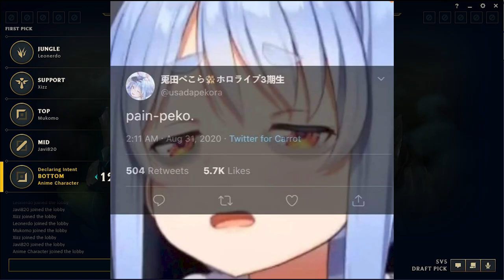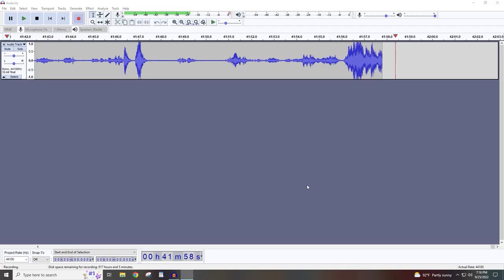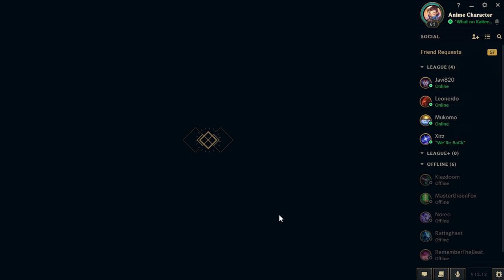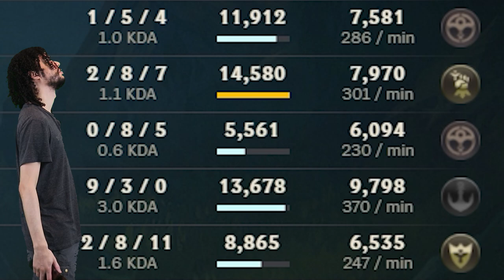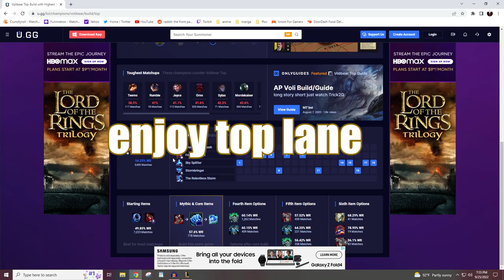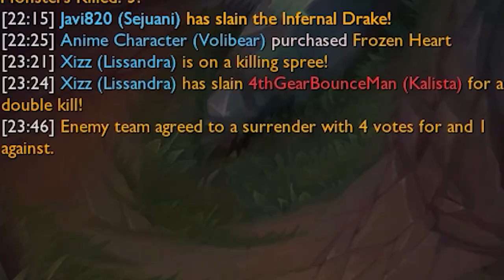Fate is a cruel mistress... | Globetrotter Challenge #1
I play league of legends without getting pulled into a dumb challenge, challenge (impossible)

1. Moonlight Sonata - Beethoven
2. Papaya - FFXIV
3. Close in the Distance - FFXIV
4. Witch's Call - Re: Zero
5. Eine Kleine Nachtmusik - Mozart
6. One Step Closer - Linkin Park
7. As Fierce as Fire - Fire Emblem: Three Houses
9. Blumenkranz - Kill la Kill
10. Hollow - Hanz*